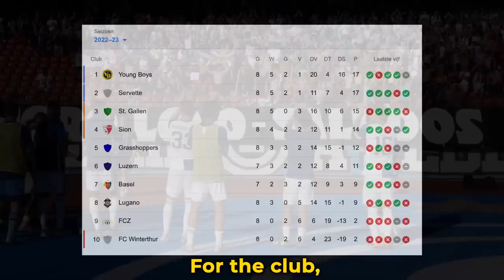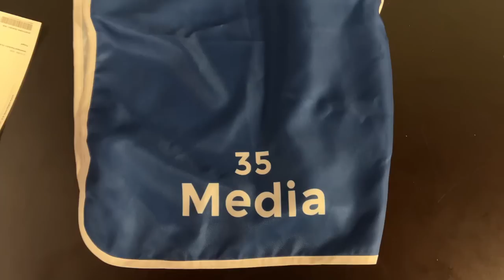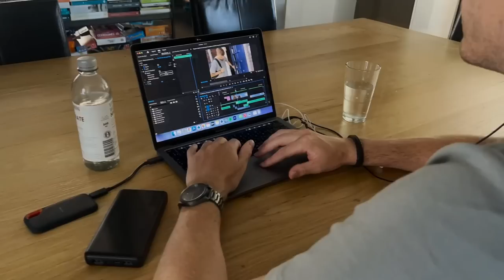ULTRAS ATMOSPHERE in ZÜRICH DERBY at Grasshoppers vs FC Zürich (1-1)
Highlights meiner erfahrung from der stimmung beim Zürcher Derby zwischen Grasshopper club vs. FC Zürich. Ein ganz besonderes Erlebnis mit Zugang zu ganze Stadien. Besonderes Dankeschön an Grasshoppers für den herzlichen Empfang.
Highlights from my experience at the derby of zürich between grasshoppers vs fc Zürich. Very special experience having access to the whole stadium. Special Thankyou to grasshoppers for the warm welcome.

Thanykou for watching my matchday vlog ultras atmosphere in zurich derby at grasshoppers vs fc zurich.